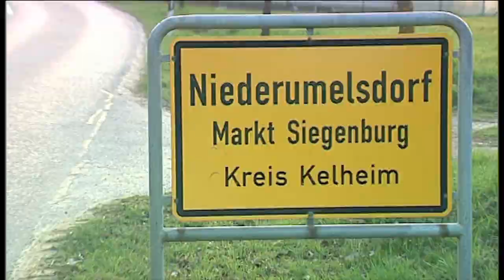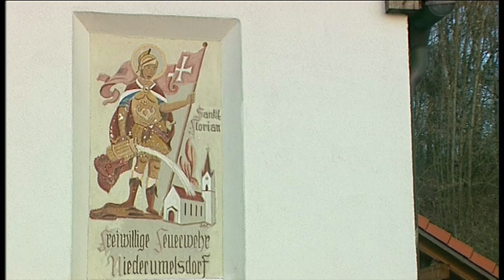Brandeinsatz der Feuerwehren in Niederumelsdorf, Kreis Kelheim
Brandeinsatz der Feuerwehren in Niederumelsdorf, Kreis Kelheim am Sonntag, 30. März 2014, 19.00 Uhr.
Einzelheiten zum Brand sind uns derzeit noch nicht bekannt.